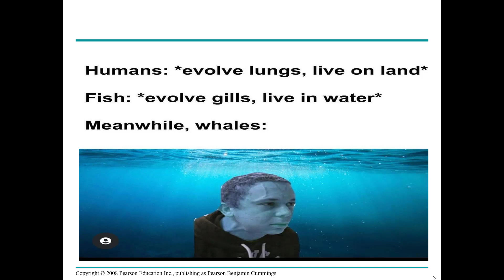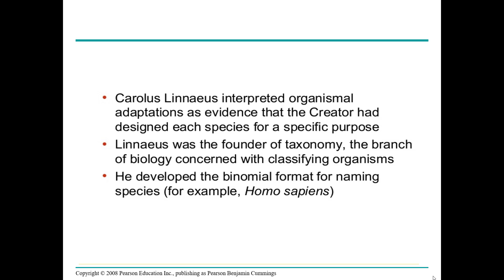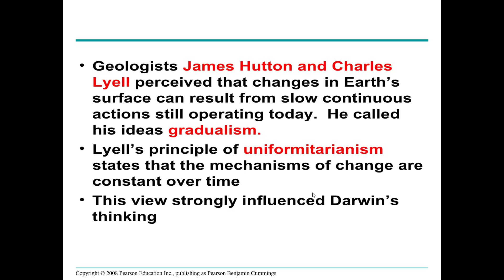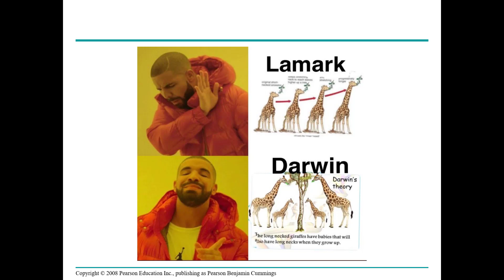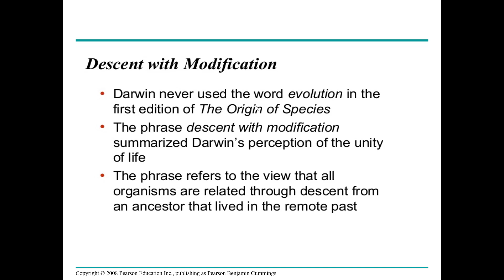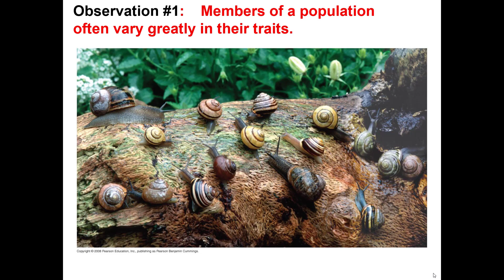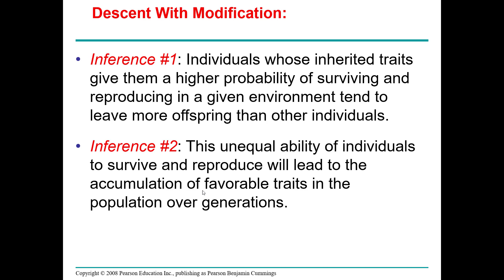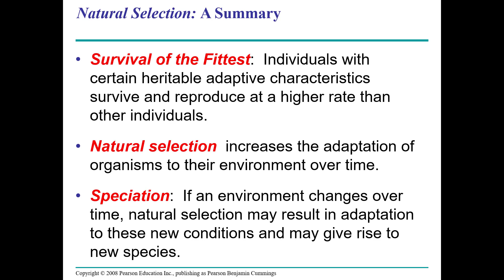Chapter 22 | Descent with Modification: A Darwinian View of Life Part 1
😋😋أول جزء شرح أول شابتر فال evolution مع قليل من المرح
لو فيه اي سؤال واقف معاك وانت بتحل تقدر تحطه فالكومنتس ولو فيه حاجة مش فاهمها هبقي موجود فاي وقت